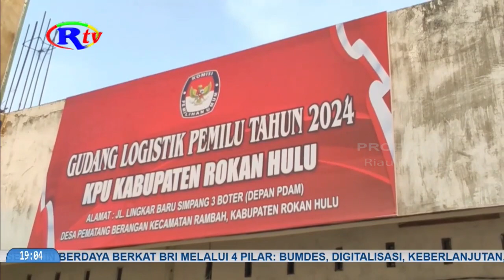LOGISTIK PEMILU MULAI DIDISTRIBUSIKAN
Rokan Hulu, riautelevisi.com- Logistik pemilihan umum 2024 sudah mulai di distribusikan ke daerah-daerah. Di kabupaten rokan hulu komisi pemilihan umum , telah menerima logistik tahap pertama berupa bilik suara untuk pencoblosan.

Bilik suara ini di distribusikan dari perusahaan percetakan di kota medan, sumatera utara. Bilik suara tersebut di angkut menggunakan 2 mobil truk ke gudang logistik kpu rohul di jalan lingkar baru, desa pematang berangan, kecamatan rambah. Adapun jumlah bilik suara pencoblosan yang di kirim penyedia ke kpu rohul berjumlah 7.056 bilik suara. Jumlah tersebut sesuai dengan jumlah kebutuhan penyelenggaraan pemilu di 1.764 tps yang tersebar di 145 desa,kelurahan di 16 kecamatan.

Saat diterima, kendaraan pengangkut logistik terlebih dahulu dilakukan pengecekan oleh kpu dan bawaslu serta aparat kepolisian.